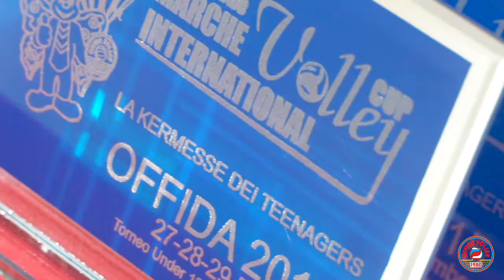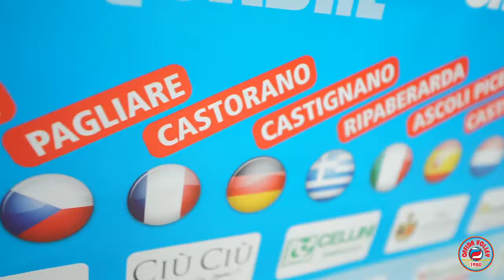VOLLEYRO' PANTHERS PARTECIPAZIONE AL TORNEO OFFIDA 2015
VOLLEYRO' PANTHERS UNDER 16 AL TORNEO DI OFFIDA DEL 2015 IN QUESTO FILMATO RIPRESE PROPRIO IN UNA DELLE PIU' BELLE PARTITE DEL TORNEO CONTRO LA SQUADRA VINCITRICE DEL TORNEO.